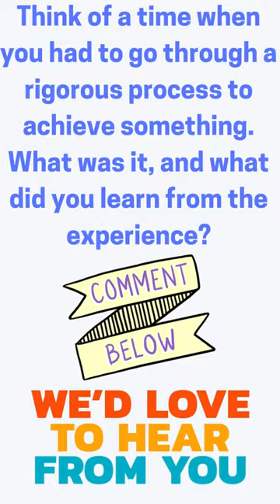Meaning of Rigorous